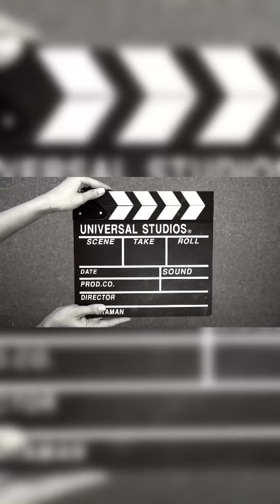GOING TO EASY MOVE ACADEMY 2024 GROUND (FULL VLOG ) PART 13 (TO BE CONTINUED FOR PART 14